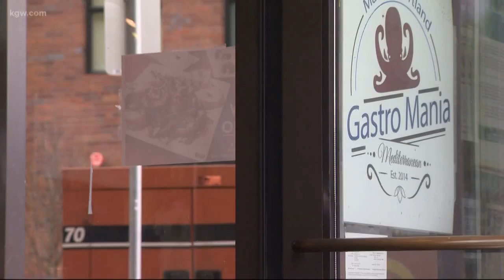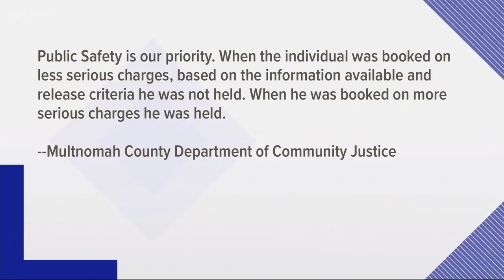Woman badly injured in unprovoked attack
A 78-year-old woman is recovering after getting badly injured in an unprovoked attack.